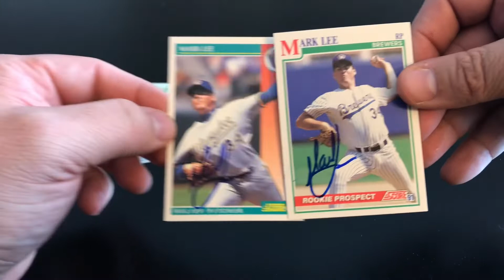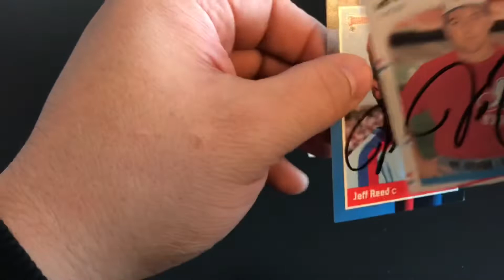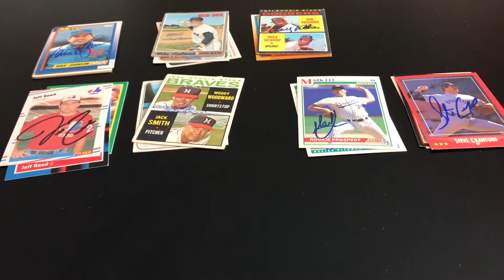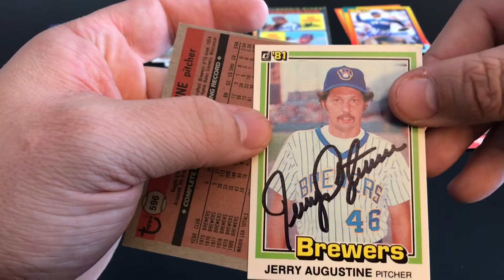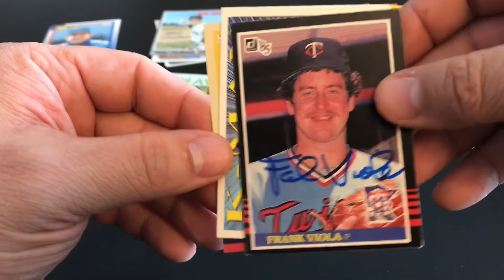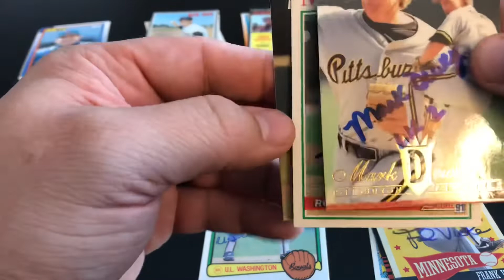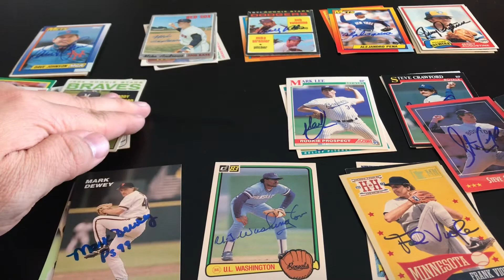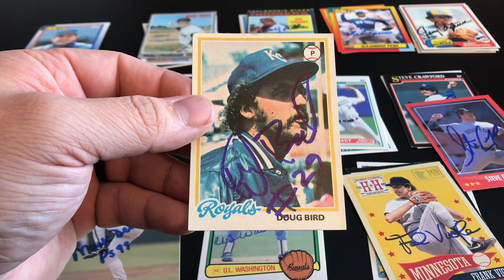Through the Mail (TTM) Episode #76